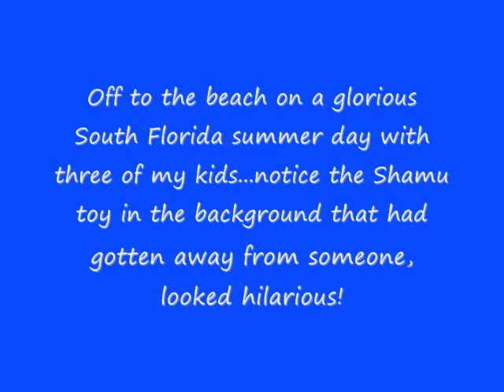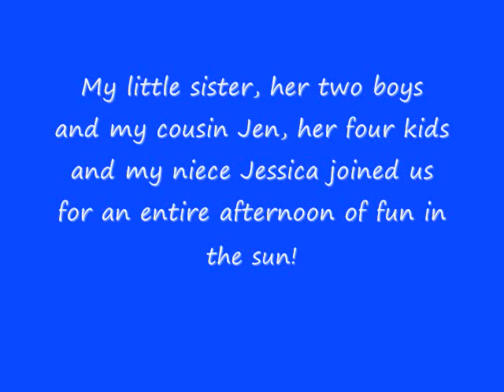Day at the beach July 09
Enjoying a beautiful day at the beach near our home in FL!